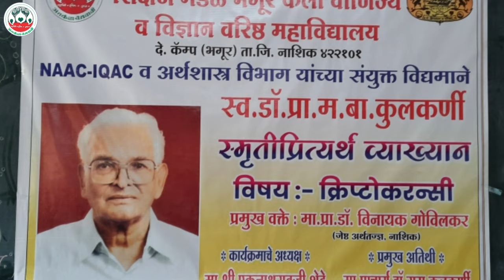Lecture on Cryptocurrency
Shikshan Mandal Bhagur Arts,  Commerce and Science College has organized a lecture on Cryptocurrency on 30th March 2022.